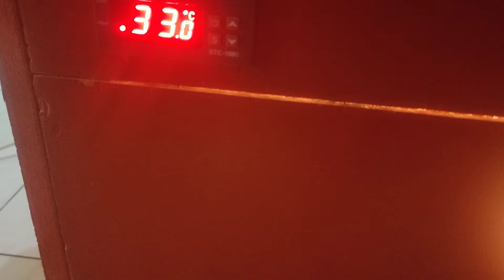Telur Mulai Menetas di Hari ke 19 Inkubator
Bismillahirrahmanirrahim Alhamdulillah